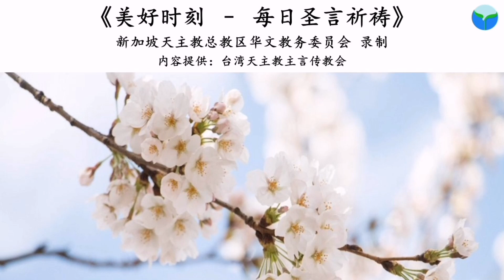《美好时刻 - 每日圣言祈祷》2021年8月8日(点击caption来观看字幕)